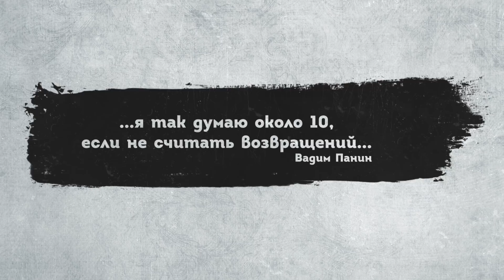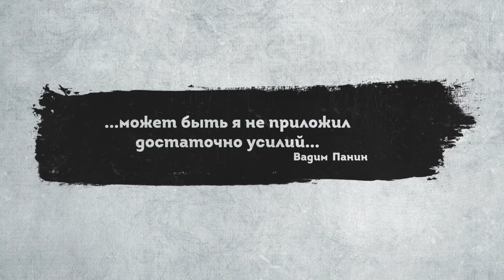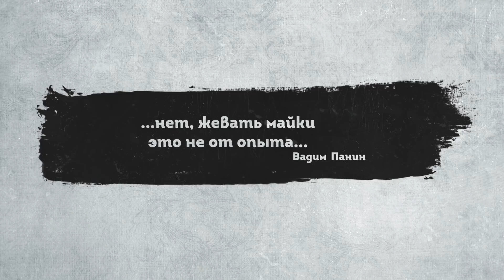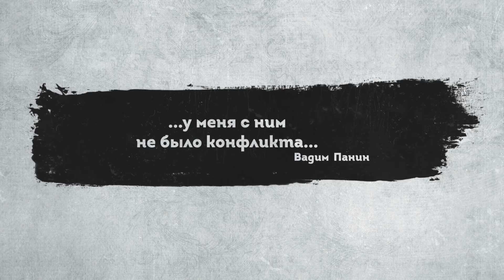Честное баскетбольное: Вадим Панин